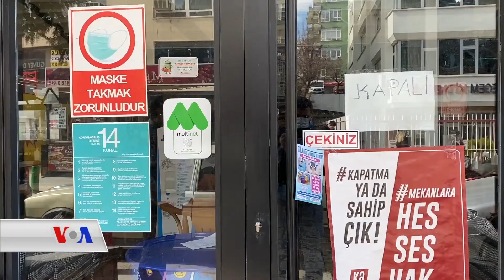| QEDEXE LI HINEK BAJARAN RADIBIN LI TIRKIYÊ | Dengê Amerîka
Li Tırkıyê hinek bajarên ku COVID-19 lê kêm bûye qedexe hatın rakırın.